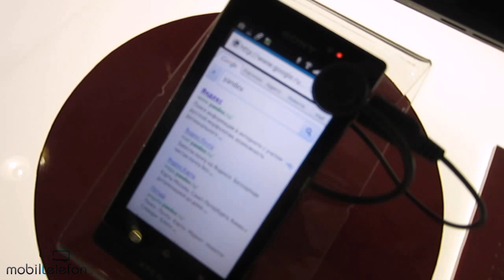Демонстрация Sony Xperia Sola на CEP-EXPO 2012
Демонстрация Sony Xperia Sola на Consumer Electronics & Photo Expo
Говорит и показывает представитель Sony